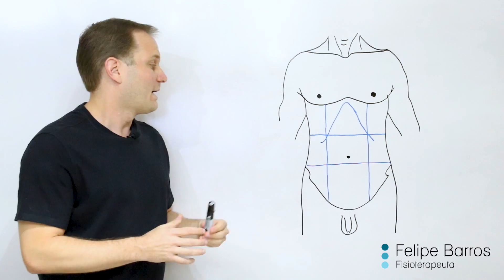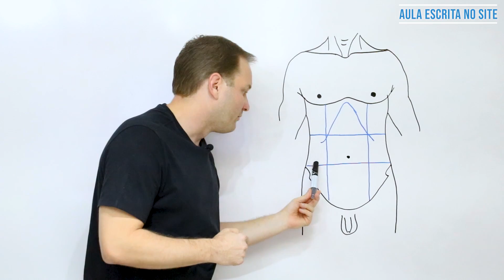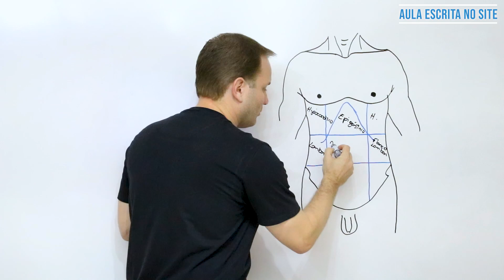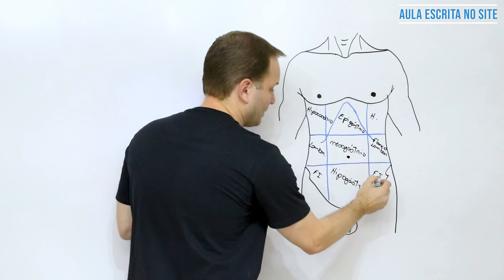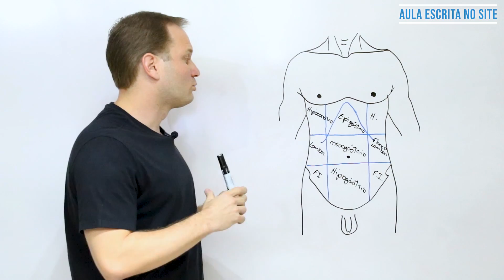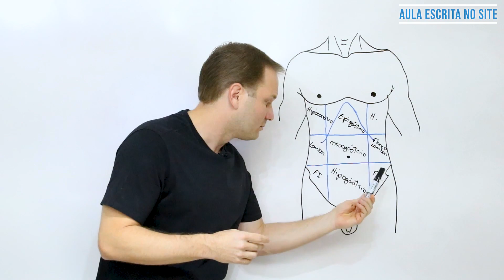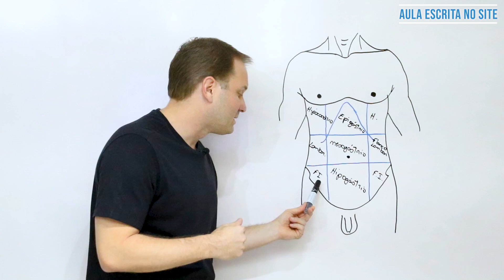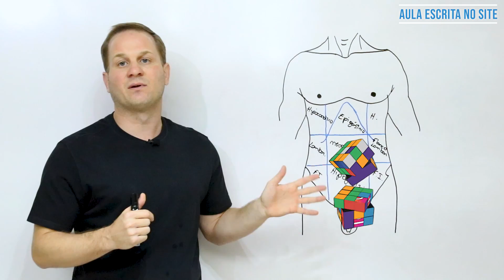Semiologia Abdominal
Na aula de hoje, nosso tema é: Semiologia Abdominal, espero que gostem e qualquer dúvida é só deixar nos comentários, ok?